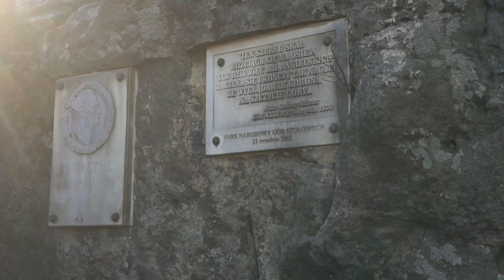Cykloregion Radkovsko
Cykloregion Noworudsko-Radkowsko-Broumovsko